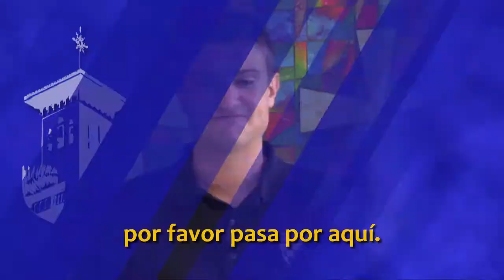22 de julio 2018 Anuncios